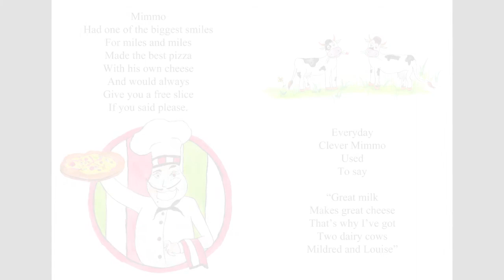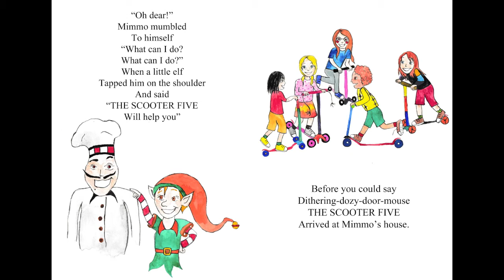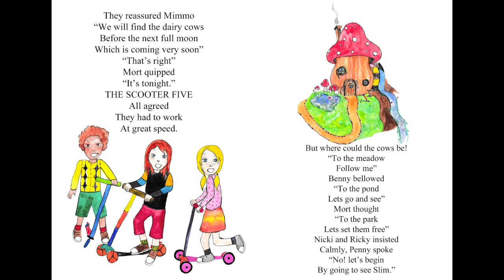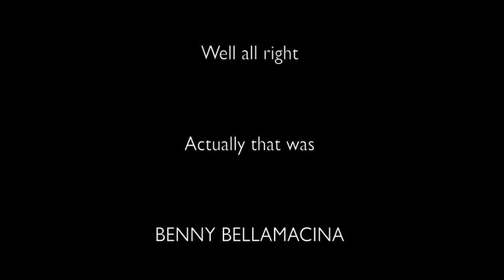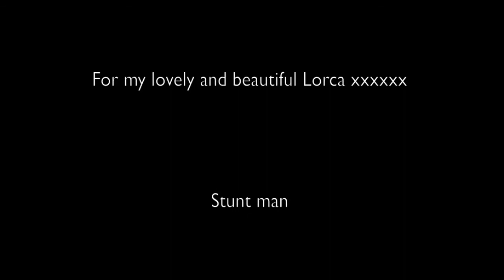Children's rhyming story |THE SCOOTER FIVE dairy cows | children's book preview | part 1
THE SCOOTER FIVE

dairy cows |  part 1

A new series of books by Benny Bellamacina

Illustrations by Cosima Bellamacina

IN THIS RHYMING STORY with beautiful water colour illustrations. Suitable for children 2-8 years of age. Mimmo makes the best pizza in town with cheese made from his own dairy cows Mildred and Louise. One starry starry night when the moon is shinning bright the cows disappear and a moo moo sound is heard far away by Mr Slim Blight. THE SCOOTER FIVE set out to solve the mystery, meeting talking trees and Singing aliens. Throughout the land toddlers on their multi coloured mini scooters are zooming along the pavement. Somewhere in England in a small town five children race into action to solve many mysteries. "Rhyming books for kids are so important for the development of early literacy skills and should line the bookshelves in all classrooms and home libraries, wherever possible!"